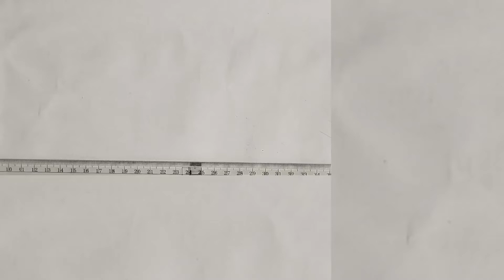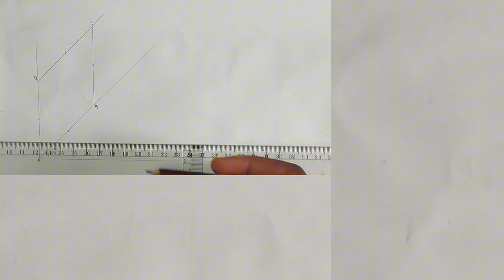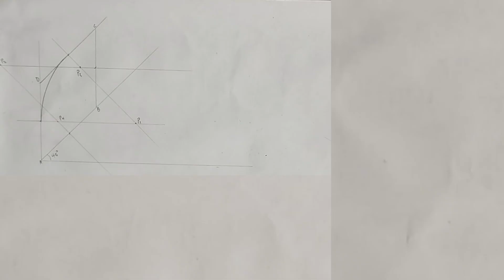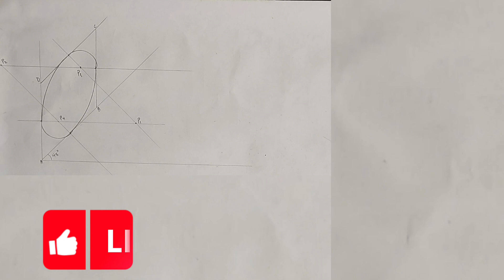How to draw OBLIQUE CIRCLE || engineering drawing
This well explained tutorial video would teach you how to draw oblique circle in engineering drawing